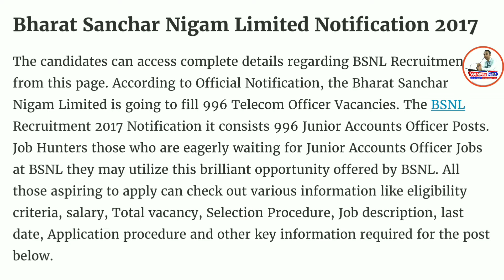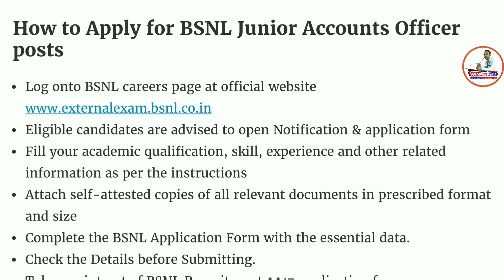BSNL Recruitment 2017 – 996 Junior Accounts Officer Posts | Apply Online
Namaskaar Dosto, Tech Talks ke is Episode mein maine aapse BSNL Recruitment 2017 – 996 Junior Accounts Officer Posts ki Vacancy details share ki hain.Mujhe umeed hai ki yeh video aapko pasand aayega.Go grab the job.Best of Luck.